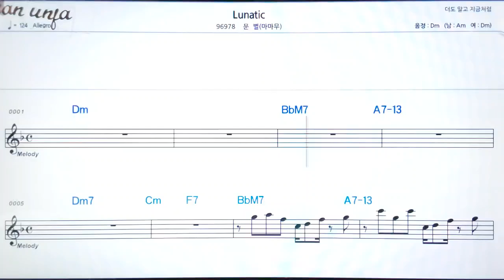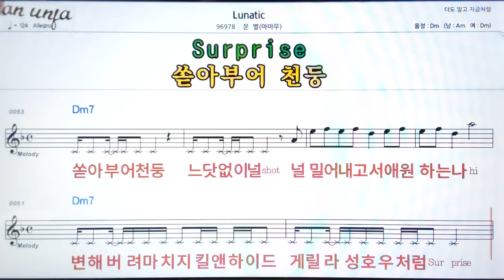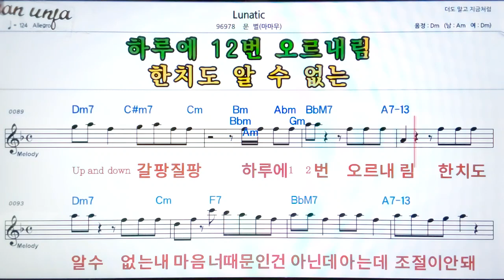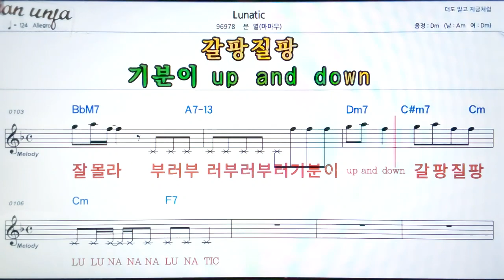Lunatic/문별(마마무)👍악보, 기타 코드,가사,Karaoke*가라오케 반주